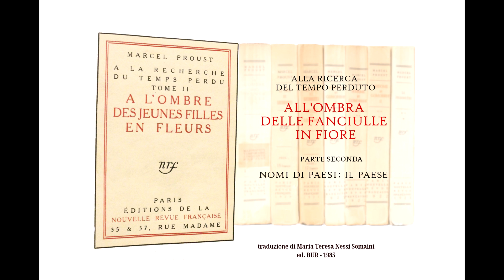Proust - Nomi di paesi: il Paese - lettura ad alta voce 153 - sott. ITA /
All'ombra delle fanciulle in fiore - M. Proust (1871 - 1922)
In preda a immensa gioia, salgo in camera di Albertine, ma lei mi nega un bacio e suona il campanello - 153